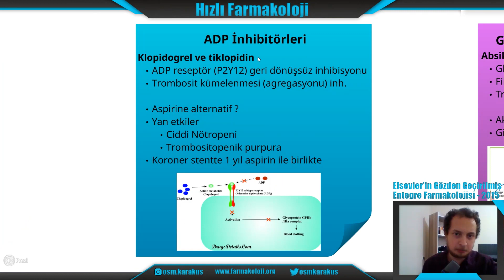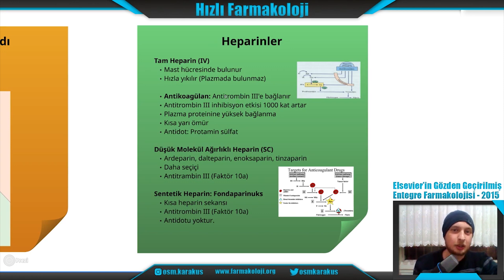Osman Karakuş Kanal Tanıtımı (Eski)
Farmakolojiyi öğrenmek size çok mu zor geliyor? Belki de öğrenince çok seveceğiniz ama ezberlenecek onca şeyi gördüğünüz zaman gözünüzün korktuğu bir ders mi? O zaman doğru yerdesiniz.

Ben Osman Karakuş.  Bu kanal tam da bu soruya cevap aramak için kuruldu. Bu videoyu çektiğim zamanı baz alırsak yaklaşık 6 aydır Youtube'da Farmakoloji videoları çekiyorum ve muhtemelen hala devam ediyorumdur.

Her hafta pazartesi ve perşembe günleri farmakoloji konu anlatımı yaptığım "Hızlı farmakoloji" serisinden bir video ve diğer günler de farklı serilerden sürpriz videolar kanalıma yüklüyorum.

Peki neden böyle bir işin altına girdim? En birincil amacım bu konuları kendime öğretmek. Çünkü en iyi öğrenme metodu öğretmeye çalışmaktır. İkincil amacım ise insanlara farmakolojinin korkulduğu kadar zor bir ders olmadığını ve öğrenildiği zaman çok zevkli olduğunu göstermek istiyorum.